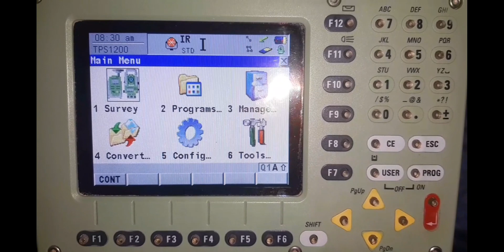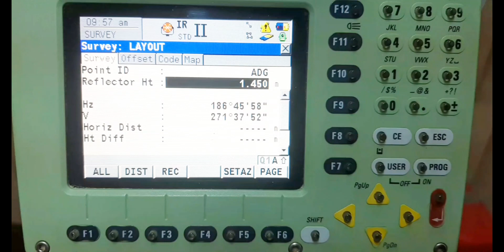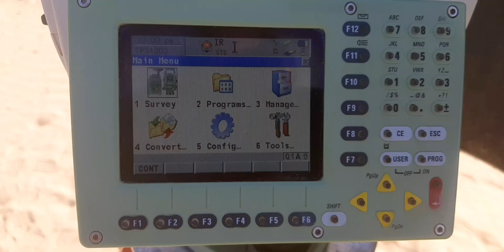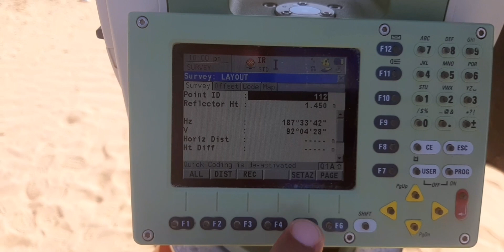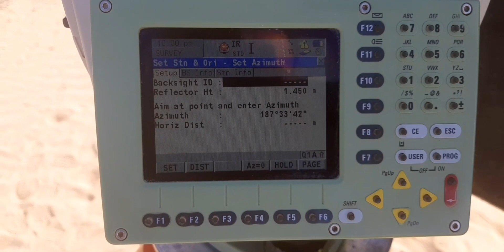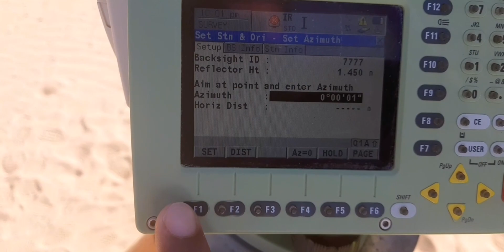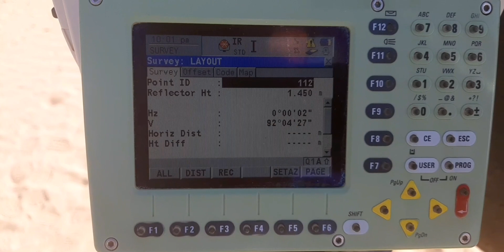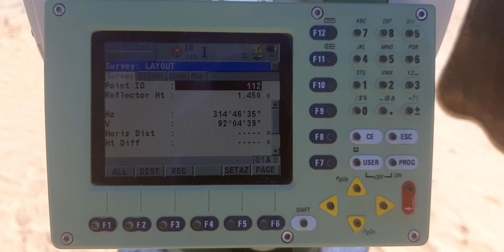How to chek error of total station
How to chek error of any total station
how to chek error of leica total station,
Chek error of any total station,
Chek error of any total station by two methods
Chek error of total station by angle method